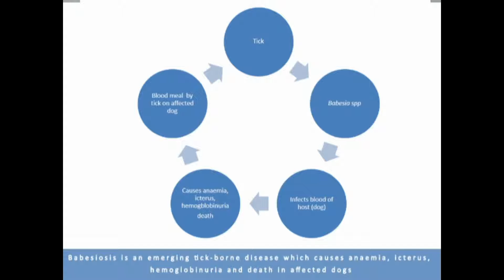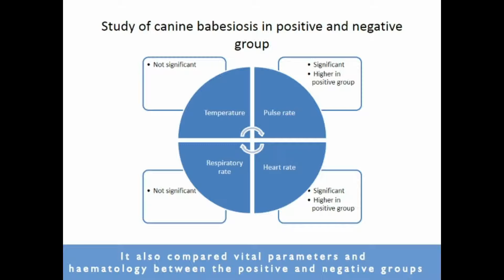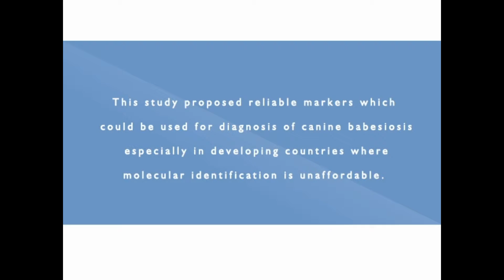Clinical monitoring in canine babesiosis – Video abstract [ID 104072]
Video abstract of an original research paper “Reliability of clinical monitoring for the diagnosis of babesiosis in dogs in Nigeria”  published in the open access journal Veterinary Medicine: Research and Reports by Adebayo et al.

Abstract: Babesiosis accounts for a high percentage of hospital cases in canines in Africa, with about 40% mortality in the cases presented. In Nigeria, records show an estimated 30% annual
morbidity when diagnosis is largely based on clinical and laboratory findings. This study monitored clinical indices associated with canine babesiosis. One hundred and three babesiosis-suspected dogs were selected on the basis of clinical signs of anorexia, fever, presence of ticks, and enlarged
lymph nodes or spleen when clinical parameters were recorded at the time of presentation. Parasite detection was done using thin blood smears; that is, the presence of Babesia merozoites was
compared between capillary and cephalic blood. Blood was also assayed for hematology and blood chemistry using automated blood analyzers. The babesiosis-infected dogs’ outcome was
monitored. Data obtained were analyzed using chi-square test, analysis of variance, and Pearson’s correlation. Results based on thin blood smears showed that 61.1% of the dogs were positive for
Babesia species. Breed disposition, sex, and age did not significantly influence the incidence of Babesia canis, while mean rectal temperatures did not differ significantly between the cases
(P greater than 0.05). Heart rate and pulse rates of Babesia-positive dogs were significantly (P less than 0.05) higher than those that were negative. The packed cell volume between the cases was not significantly different, with the values in the positive and negative case obtained being 26.4% ±11.26% and 31.6%±11.9%, respectively, with a range of 6% to 50% and 10% to 47% observed, respectively. Normal leukogram was also observed in 62% of the Babesia-positive cases while 22.2% and 15.8% had leukocytosis and leukopenia, respectively. Most of the positive cases whose results were based on thin blood smear were treated with 5% oxytetracycline for 5 days and fully recovered. Pearson’s correlation was used to give relationship in the observed data. This study concluded that clinical indices are not reliable markers in the diagnosis of canine babesiosis.